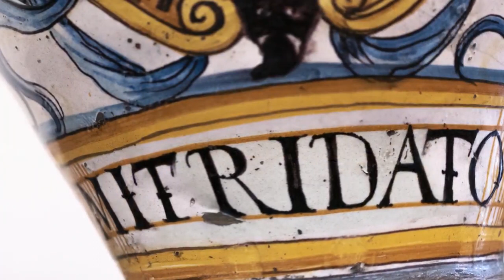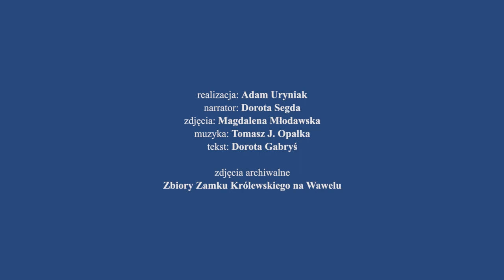Waza apteczna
O renesansowej wazie aptecznej i tajemniczym środku zwanym mitrydatem opowiada Dorota Segda

Realizacja: Adam Uryniak
Muzyka: Tomasz J. Opałka
Tekst: Dorota Gabryś
Fotografie: Magdalena Młodawska